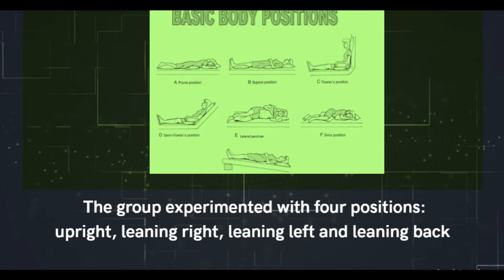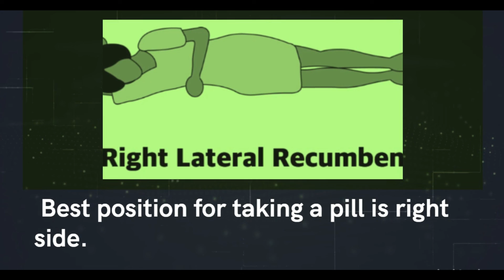Which side you should sleep after taking a medication pill and why as per new study? | Dheera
Which side should you sleep on after taking a medication pill, and why?

Johns Hopkins University researchers have found that the best position for taking a pill to promote the quickest absorption into the bloodstream is to lean to the right.

A pill takes 10 minutes to dissolve on the right side, it could take 23 minutes to dissolve in an upright posture and over 100 minutes when laying on the left side

"For elderly, sedentary or bedridden people, whether they're turning to the left or to the right can have a huge impact,

 The group experimented with four positions:  upright; leaning right; leaning left; and leaning back

Oral medicines start working when they are absorbed into the blood through the intestine.
However to get there, a pill needs to pass through the stomach. The lower part of the stomach — the antrum — is connected to the first part of the small intestine, the duodenum, through the pylorus, a valve that opens and shuts during digestion.
A right lean posture ensures that the pill lands closer to the lower part of the stomach, which helps stomach ejecting its contents into the intestine faster.
“Leaning right yields a significant increase in the dissolved mass released into the duodenum compared to other positions.
Leaning left leads to a significant decrease.

औषधाची गोळी घेतल्यानंतर तुम्ही कोणत्या बाजूला झोपावे आणि का?

जॉन्स हॉपकिन्स युनिव्हर्सिटीच्या संशोधकांना असे आढळून आले आहे की रक्तप्रवाहात जलद शोषण करण्यासाठी गोळी घेण्याची सर्वोत्तम स्थिती म्हणजे उजवीकडे झुकणे.

एका गोळीला उजव्या बाजूला विरघळण्यासाठी 10 मिनिटे लागतात, ती सरळ स्थितीत विरघळण्यासाठी 23 मिनिटे आणि डाव्या बाजूला ठेवल्यास 100 मिनिटांपेक्षा जास्त वेळ लागू शकतो.

"वृद्ध, गतिहीन किंवा अंथरुणाला खिळलेल्या लोकांसाठी, ते डावीकडे किंवा उजवीकडे वळत असले तरी खूप मोठा परिणाम होऊ शकतो,

 गटाने चार स्थानांसह प्रयोग केले: सरळ; उजवीकडे झुकणे; डावीकडे झुकणे; आणि मागे झुकणे

How do you sleep with pills?
How do I not sleep after taking medication?
Choosing the Best Sleep Position?
Can we sleep after taking tablet?
When should you sleep after taking a tablet?
How long after taking pills can I sleep?
Is it okay to lie down after taking medicine?